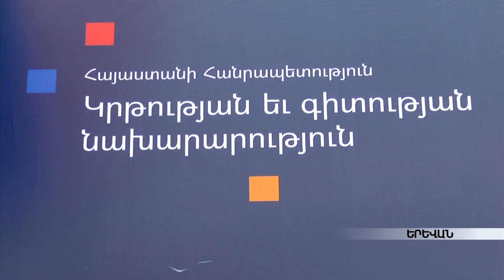«Ամենախելացին»՝ «Արմենիա Թի Վի»-ի եթերում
Աշխարհի ամենառեյտինգային հաղորդումներից մեկը՝ «Ամենախելացին» հեռուստանախագիծը «Արմենիա Թի Վի»-ի եթերում կլինի մարտի 14-ին: